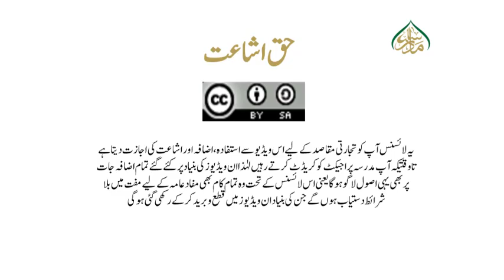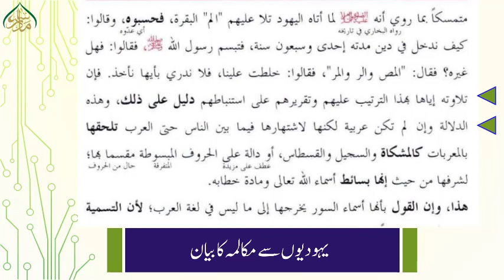تفسیر بیضاوی، سبق:85 پانچواں قول /Tafseer e Baizawi Lesson:85